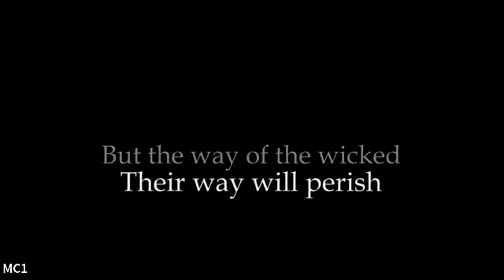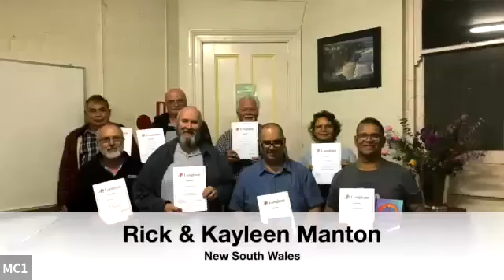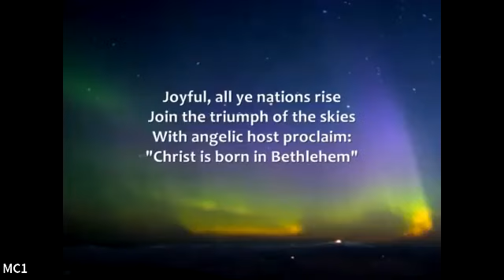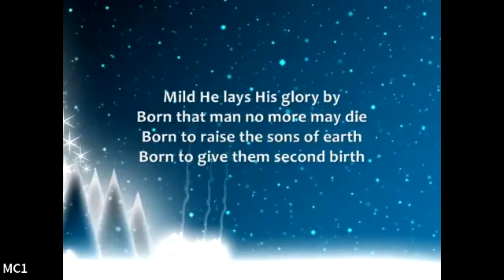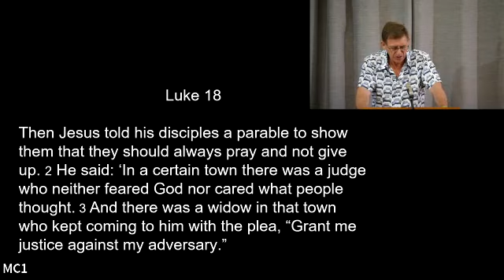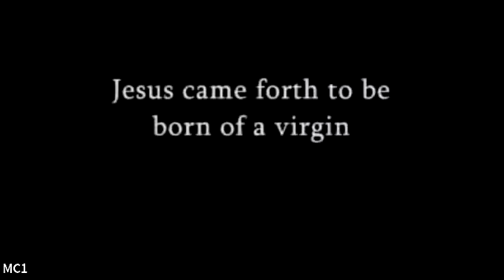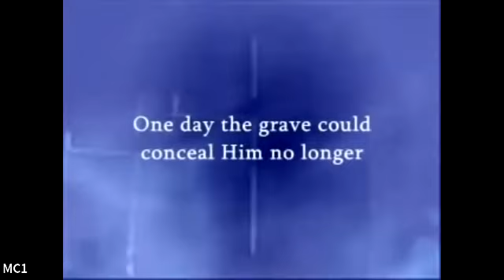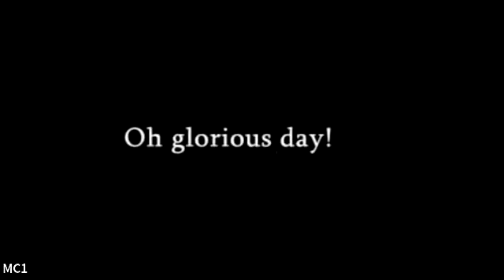Sunday Scattering 13 Dec 2020